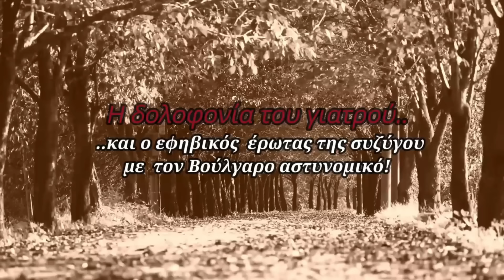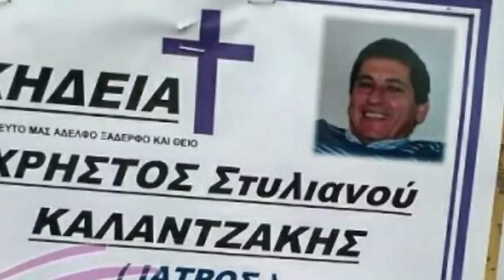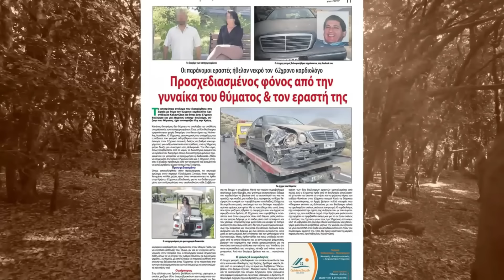Οι υποψίες του γιατρού από τη Σητεία για τη σύζυγό του - Το σατανικό σχέδιο της δολοφονίας του!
ΤΟ ΒΙΝΤΕΟ ΕΙΧΕ ΑΝΕΒΕΙ ΞΑΝΑ ΤΟ 2022: Το 2023 όμως η 43χρονη σύζυγος του καρδιολόγου,  «έσπασε» την ποινή της ισόβιας κάθειρξης για τη δολοφονία του. Η ποινή των ισοβίων της είχε επιβληθεί πρωτόδικα, ωστόσο το δευτεροβάθμιο δικαστήριο παρόλο που την έκρινε ένοχη κατά πλειοψηφία άλλαξε την ποινή και της επιβλήθηκε κάθειρξη 15 ετών.
Επίσης όπως διαβάσαμε στο newsbreak.gr στις 15/1/2024  βγήκε από τη φυλακή η «σατανική» χήρα του καρδιολόγου Καλαντζάκη. Έμεινε μόλις 5,5 χρόνια στη φυλακή για συνέργεια στη δολοφονία του συζύγου της!!